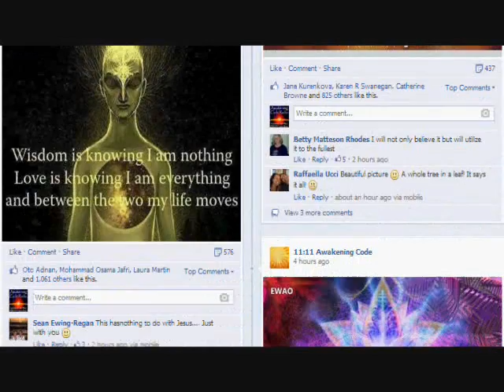Energy Healer Sarah SoulShine | Awakening Code Radio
In this clip, Eric and Sarah talk about the process of awakening to a higher level of consciousness. Sarah grew up in a traditional Catholic background but knew her spirit was calling her to something. different. Something bigger than could be contained by the teachings of any one religion.

Listen LIVE to AWAKENING CODE RADIO, Tuesdays 10pm-Midnight (Pacific)